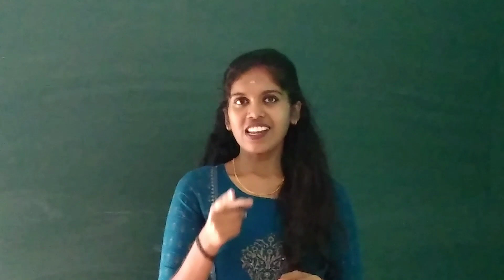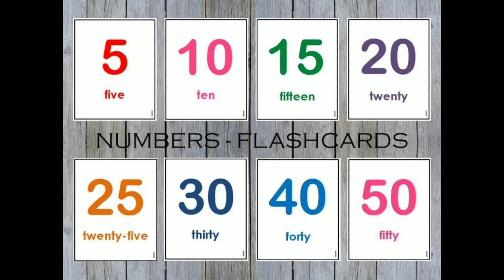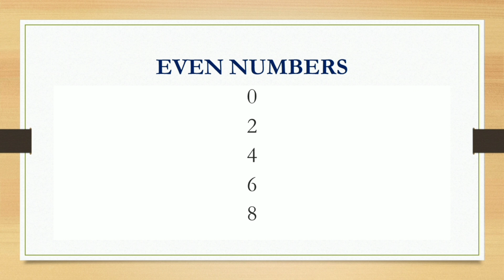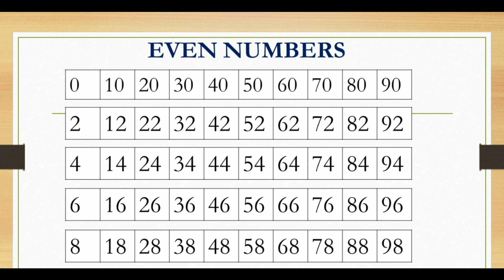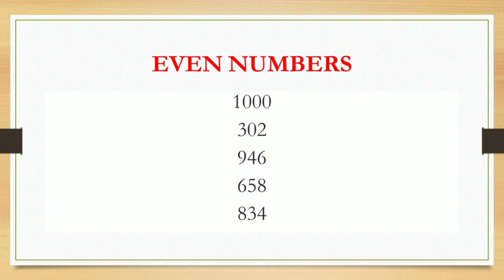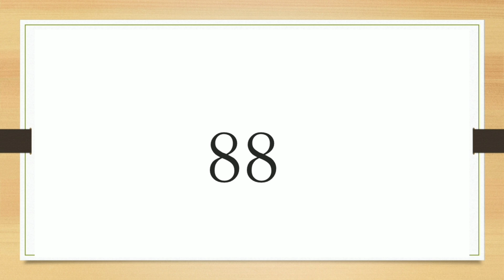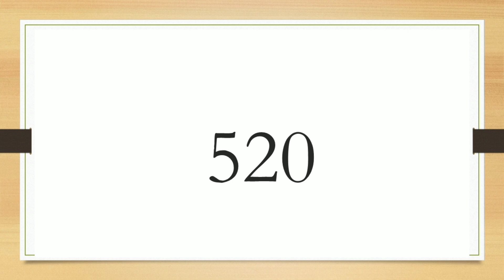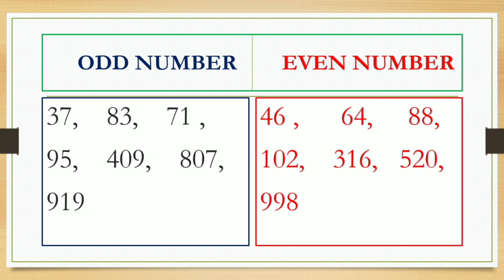Odd and Even numbers, Class - 2, Academic talent expo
Students can able to understand the difference between odd and even numbers easily. This topic will help them for their future mathematical skills.